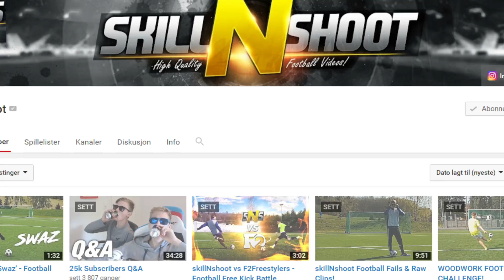FIFA 17 - More *NEW* Details You Missed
CAN WE SMASH 2,000 LIKES? :D

FIFA 17 GAMESCOM NEW GAME MODES
FIFA 17 PACK OPENING THE JOURNEY

Take care!